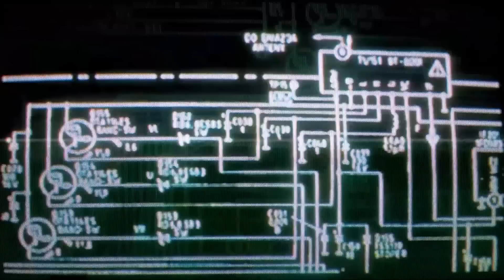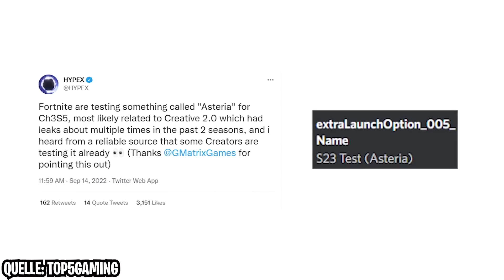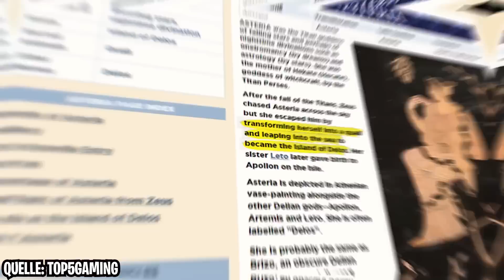das FINALE der Fortnite GESCHICHTE 🤯